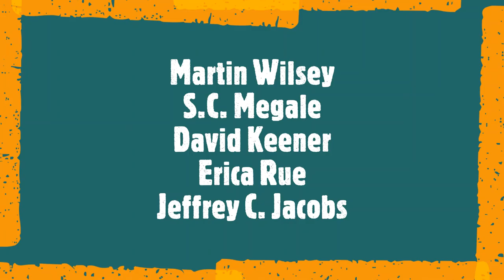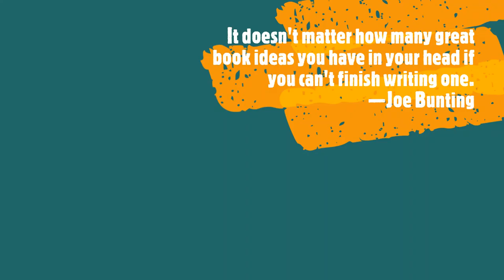The Hourlings Podcast Project - E5 - Happy Hour!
The Hourlings Podcast Project, Episode 5, is all about Happy Hour! Tonight, there's no fixed topic. We discuss the pending Zombie Apocalypse preparations, audiobooks, Santa, COVID, and other natural (and unnatural) disasters!